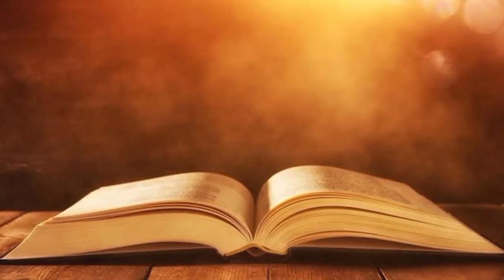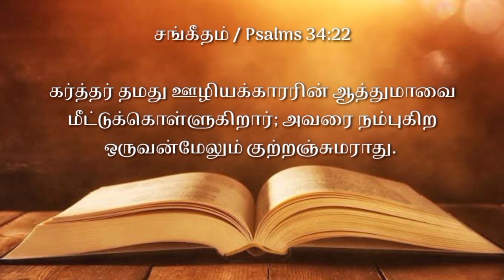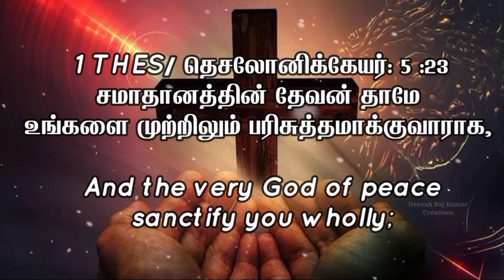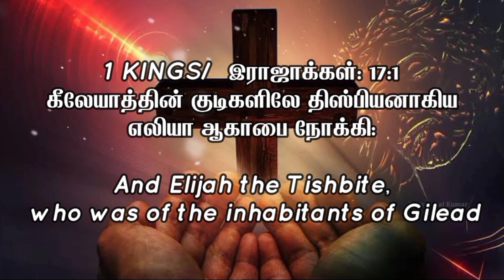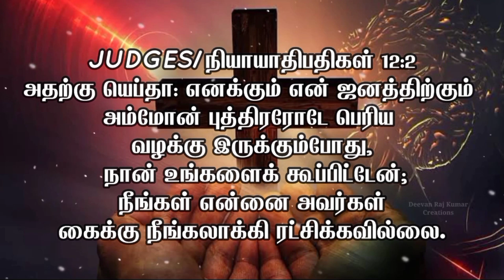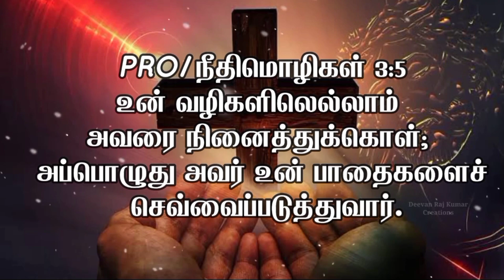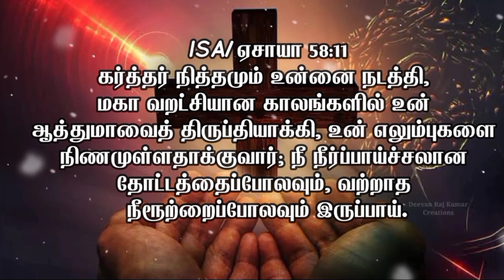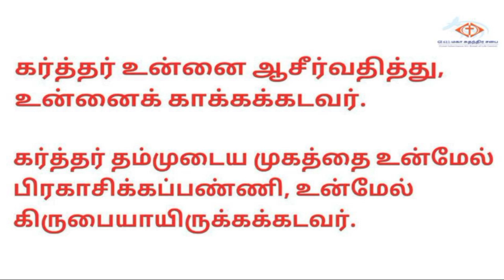உங்களை அழைக்கிறவர் உண்மையுள்ளவர்/THE ONE WHO CALLS YOU IS FAITHFUL| GI 611 SUNDAY SERVICE|07-02-2021